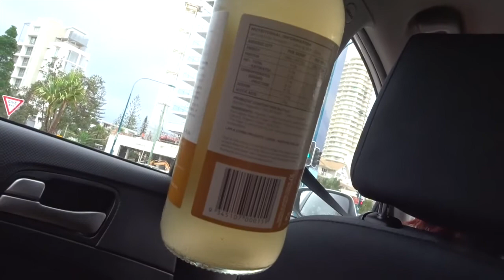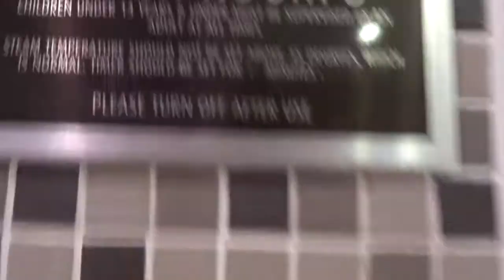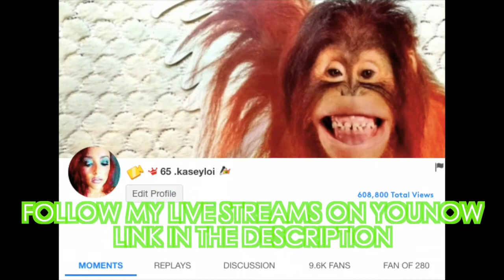GOLD COAST 2018 VLOG - STEAMY STEAM ROOM!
For more videos, leave a suggestion in the comments.